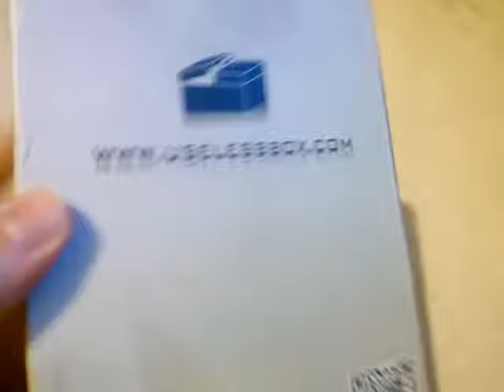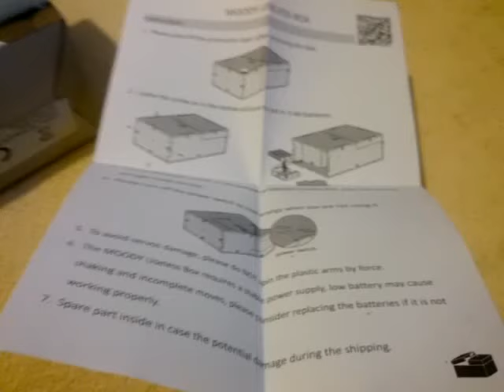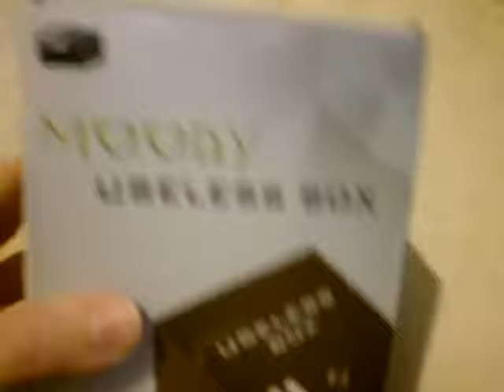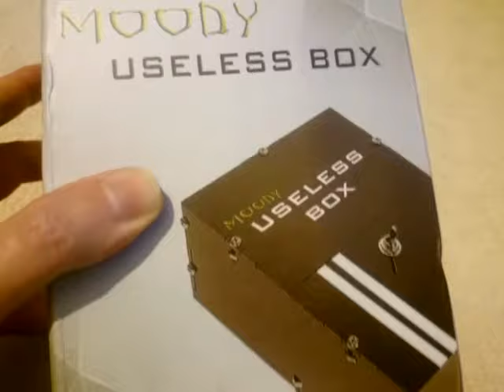Moody Useless Box Useless Machine Box Electronic Game Sealed Box View 05.10.16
Moody Useless Box Useless Machine Box Electronic Game Sealed Box View. This Moody Useless Box Useless Machine takes 3 AA batteries. You have to unscrew one of the panels to insert the batteries. I bought this Moody Useless Box Machine online. 05.10.16